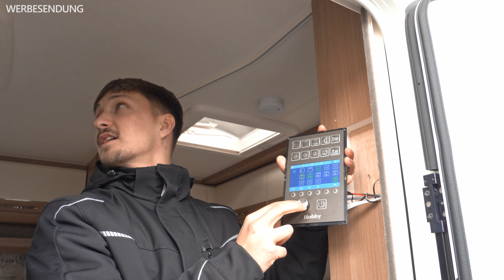Neuer Wohnwagen spielt VERRÜCKT? Händler verweigert Garantiefall! | Wohnmobile Silbert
Herzlich willkommen bei Wohnmobile Silbert!

Mein Name ist Martin Silbert und heute erzähle ich euch eine kuriose Geschichte aus unserer Werkstatt. Ein Kunde brachte einen fast neuen Wohnwagen zu uns, bei dem alle Lichter im Innen- und Außenbereich unkontrolliert flackerten.
Obwohl es sich eigentlich um einen Garantiefall handelt, wird das Fahrzeug vom Vertragshändler nicht repariert!
Die ganze Story gibt es in diesem Video.

Viel Spaß!

Euer Martin.

Inhalt dieses Videos:

00:00 Einleitung
00:54 Was ist das Problem?
04:45 Die Fehlersuche beginnt
11:48 Wie handhaben wir Reklamationen?
14:31 Rundgang im Wohnwagen
19:15 Abspann